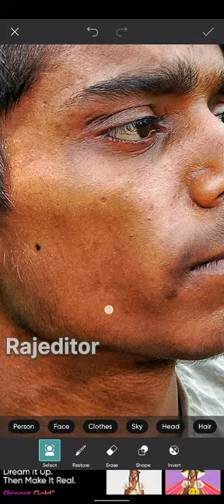PICSART FACE SMOOTH Photo Editing 😱|| PicsArt se FACE Smooth kaise kare 🤫